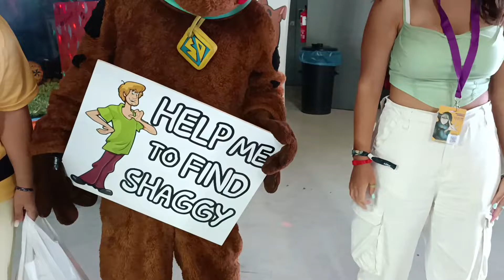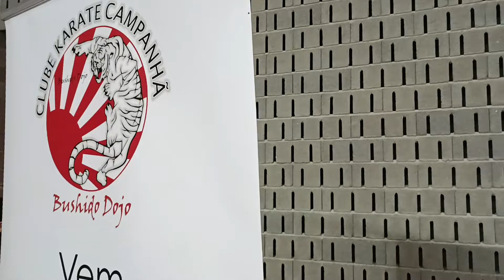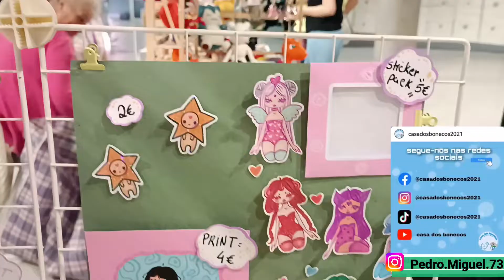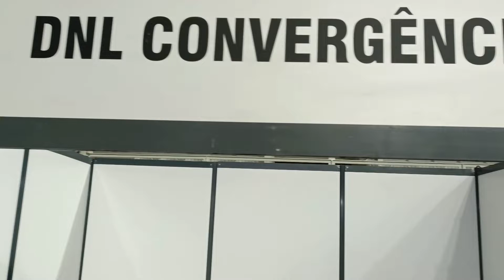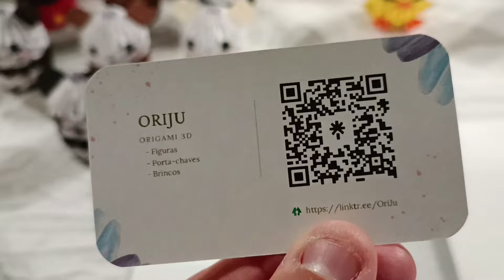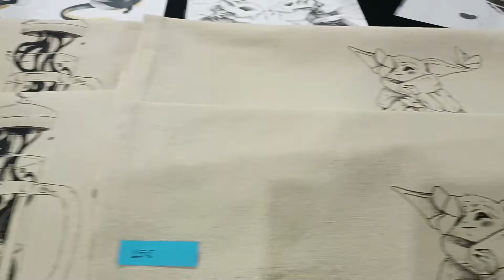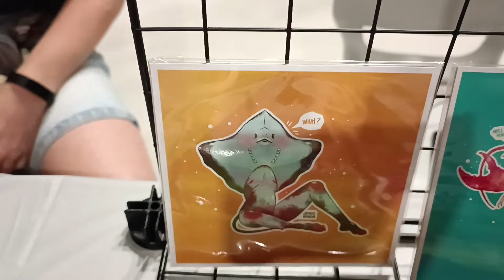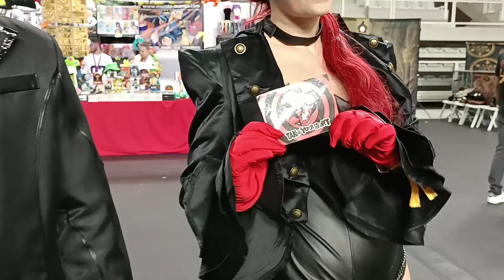Como foi a 1ºedição da ORIGINCON?🧐Venham VER😋 I Casa dos Bonecos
Nasceu a ORIGINCON e nós fomos lá ver 😎
Indice:
-RECINTO/EVENTOS 🎮  Arcade Games, Karaté, Carros...
-BANCAS/ARTISTAS🎨 Dezenas de Artistas talentosos
-COSPLAYS🤖 Mais de 100 Cosplays incriveis
Obrigado a todos que participaram neste vídeo 💖
Cliquem no "gosto" e SUBSCREVAM O CANAL !